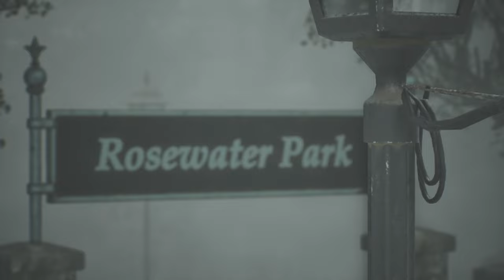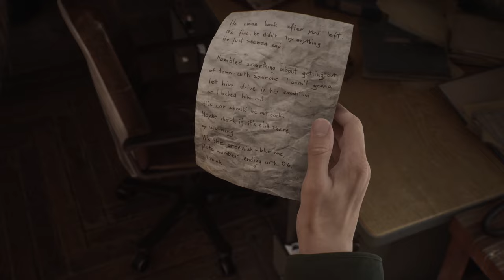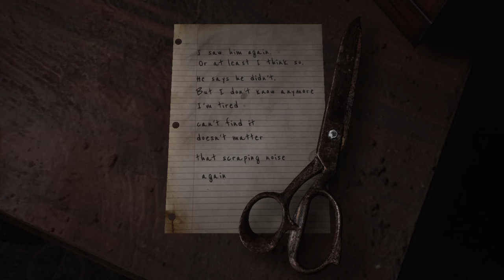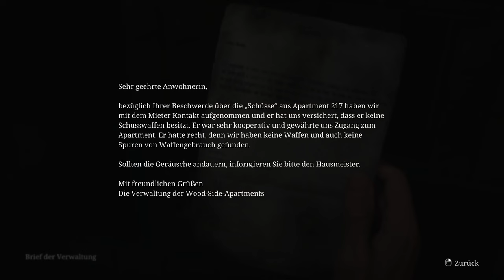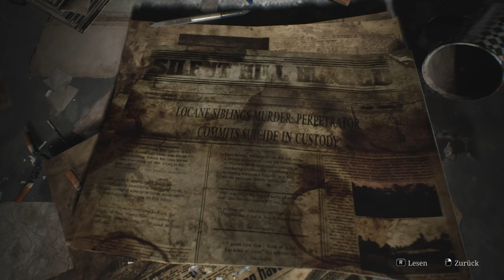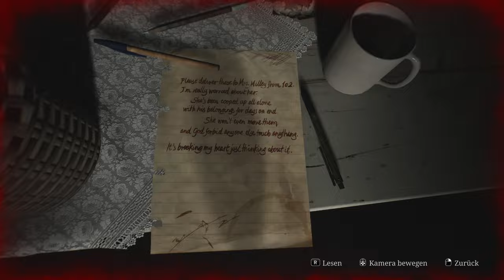Belebte Erinnerung ( Silent Hill 2 Remake, german, Folge 2)